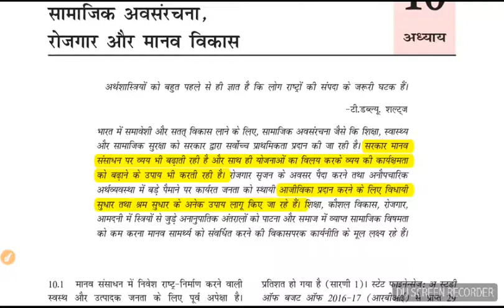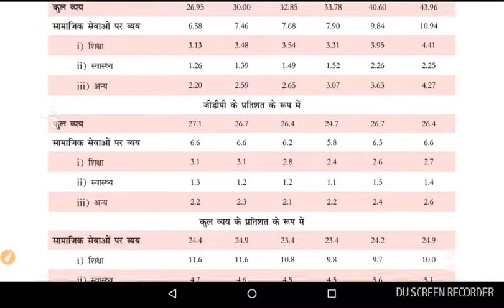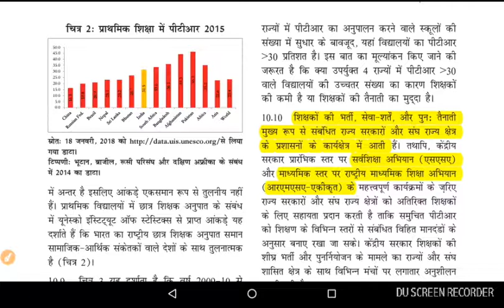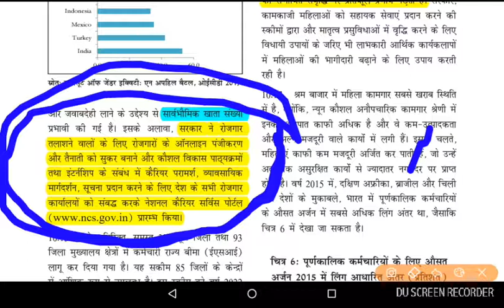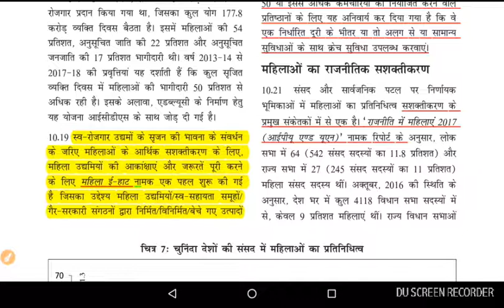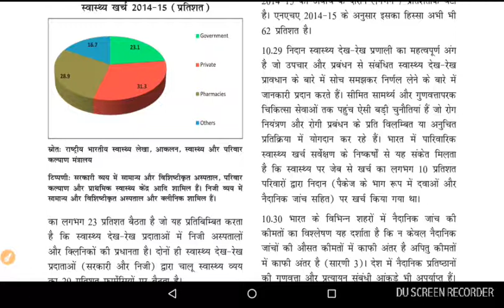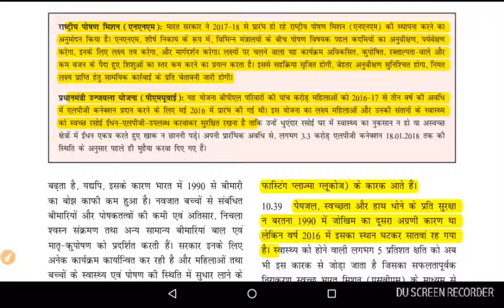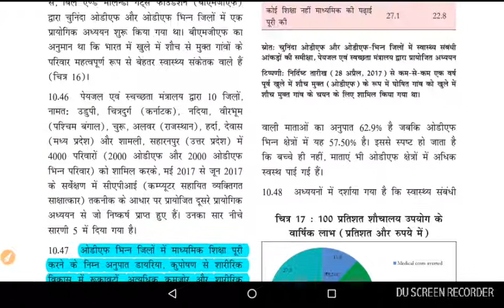Economic survey 2017-18 Lecture 3-Social Security,Employment and HRD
Economic survey